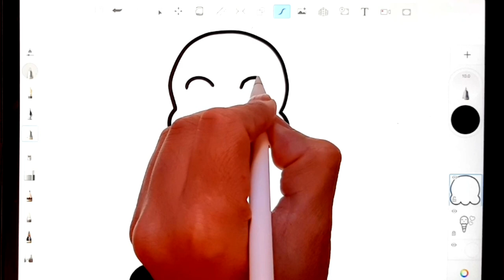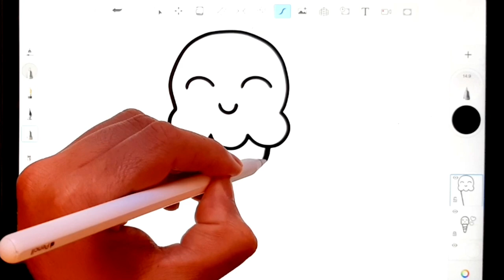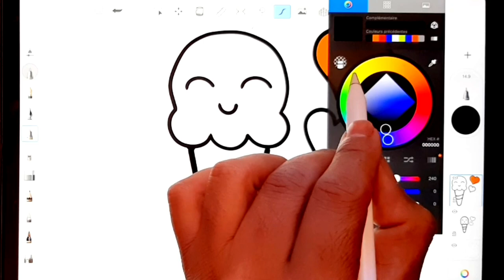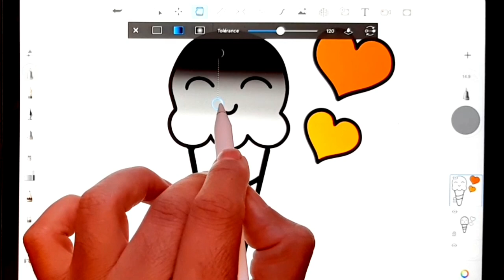رسم سهل | كيفيه رسم ايس كريم كيوت | رسومات سهله | تعليم الرسم للمبتدئين